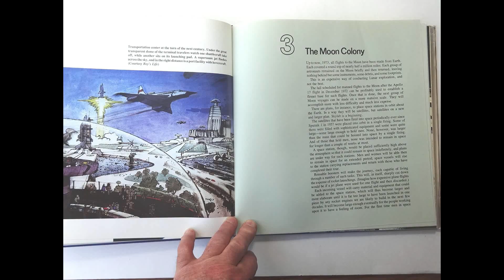Are we ever going to live in space? The fallacy of space exploration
Nowadays much is spoken about manned missions to Mars, and maybe even a future colony on the red planet. Are we ever going to live in space? What do you think?

Well, when I was small, I used to read books by Isaac Asimov. He wrote many stories about how the advancement of technology would allow humanity to explore and colonize space in just a few decades. It was not just me, since the 1950s, science fiction has been selling the idea of space exploration. Generations grew up believing that humanity would soon be able to colonize space. Many books were written on the subject but it never really happened. Apart from a few manned missions to our closest satellite and the construction of a small space station in lower orbit, not much happened. It doesn't seem we are much closer to explore space than we were in the 1960s.

Before, Nasa was selling this idea, and now we have private companies selling the same idea. Elon Musk has been promoting the idea of building a self-sustainable colony on Mars with 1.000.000 inhabitants in the next few decades. It looks very amazing, but it will never work. Why?

The first problem is colonizing space is that we don't have access to the higher dimensions where more evolved beings live. According to the Vedas, there are living beings living comfortably on most planets of the Universe, but they have bodies adapted to the conditions there.

We have bodies adapted to the environment we find on our own planet, and it's very difficult for us to live anywhere else. Not only it's very difficult to leave our planet, due to gravity, but even when we finally get into space we see only inhospitable environments extremes of temperature and other hazards. Unless one is capable of elevating his consciousness to gain access to the higher dimensions of the universe, he will find only dangers and privations outside our planet.

Apart from the philosophical aspects of the celestial status of the different planets of our universe and the existence of different dimensions, points we have been exploring in our previous videos, there is another very simple, logical, and down-to-earth question: Economics

Why don't we build colonies at the bottom of the ocean? It's not because it's not technically possible, but it's just because it is too expensive.

Science fiction novels are always based on leaps of faith. Some new revolutionary technology, like an inexhaustible source of fuel, or a cheap way to lift up materials to space, or some easy way to build giant space stations with materials produced from thin air. However, when one examines the real challenges of sending materials to space and creating liveable conditions for humans in space or on other planets one sees that although it is not an unsolvable problem, it is just too problematic and too expensive.

The International Space Station, which started being build in 1993 cost about 160 billion dollars. An this is just for a very small station, built-in low orbit, very close to our planet. The same station build in an orbit around Mars, for example, would cost several times more. If it would be built on the surface of the red planet, it would cost even more.

Some speculate that the cost of spaceships and space stations can drop dramatically with the economy of scale. According to these sources, If we start producing it in mass they may cost as little as a commercial jet. Well, not really. Maybe one could build a space probe at the cost of a small plane, but the real problem is the enormous amount of fuel necessary to put it into space and transport it to distant planets. The cost of the probe may go down if one mass-produces it, but the fuel to put it in orbit, as well as the rockets and other disposable materials will not become any less expensive.

The Mars Curiosity Rover, for example, weighs about 889 kilos. It cost 2.47 billion dollars to send it to Mars, which equals 2.78 million dollars per kilogram. Just imagine, if you would be living on Mars and your mother would want to send you a small package with some presents, it would cost 2.78 million dollars to send it there!

After solving the initial problem of sending a few humans to Mars, together with some small habitat and supplies, another problem would be how to maintain them there.

It's actually possible to travel in outer space and to visit other planets, but the process to do so is to elevate one's consciousness and use the appropriate process to acquire a suitable type of body to live there. One who does so will attain a body capable of not only living in a different atmosphere but to experience the environments and interact with the inhabitants there. This is what really means to travel to other planets. Compared to that, the harsh conditions in cramped, unsafe space probes constructed at an exorbitant cost look very childish.

We can't even take care of the problems we have right here, on our own planet, what to say about creating utopic societies on other planets?